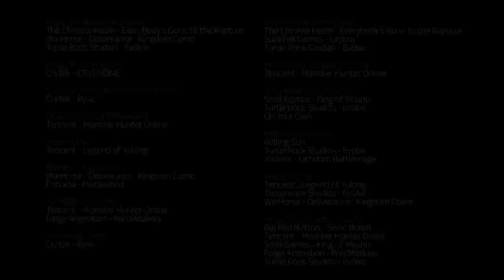GDC 2015 Technology Showcase | CRYENGINE Technology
Take a closer look at some of the features CRYENGINE places at users' fingertips, and shows again how the engine's accessibility is leveling the playing field for developers of all sizes and budgets.

CRYENGINE - The most powerful game development platform is now available to everyone. Full engine source code. All features. No royalties. No obligations. No license fee.